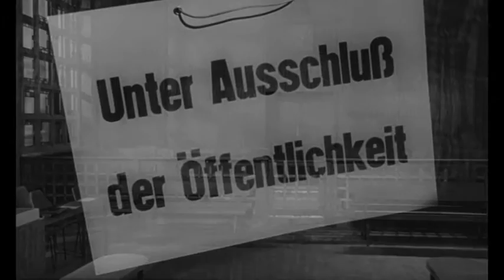Pidax - Unter Ausschluß der Öffentlichkeit (1961, Harald Philipp)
Als ihm ein geglaubt wasserdichter Indizienprozess durch eine "Last-Minute-Zeugin" um die Ohren fliegt, findet sich der ehrgeizige Staatsanwalt Robert Kessler auf einmal als Gejagter wieder. Nicht nur in der Presse, von Unbekannten mit unangenehmen Informationen gefüttert, läuft eine Kampagne gegen Kessler. Seine Ermittlungen gegen einen mutmaßlichen Spionagering, der von Frankreich aus operiert, bringen ihn zudem in Lebensgefahr. Und dann steht er auch noch unter Mordverdacht.
Gut besetzter Mix aus Justiz-Drama und Spionagethriller.